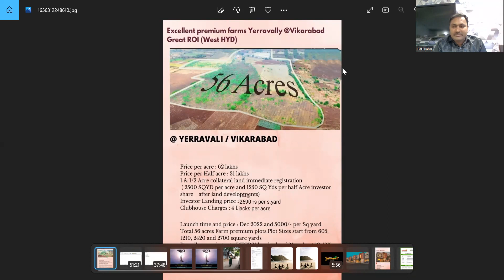hyderabad vikarabad RelatedRealEstate MuraliMohan NaveenPasunooru NaveenReddy Strikers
Vikarabad project with good price